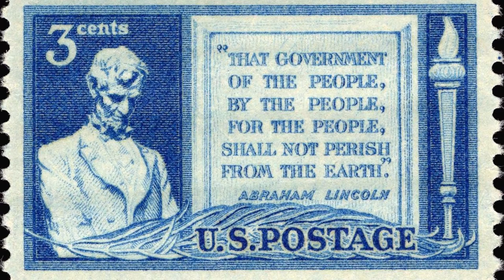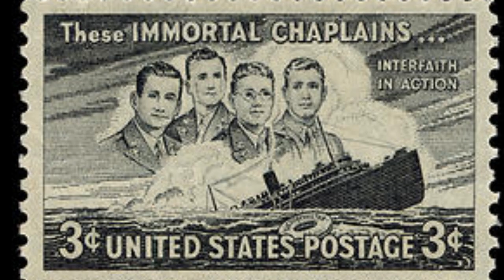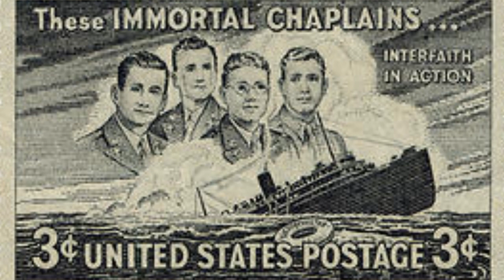The Four Chaplains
Few stories of self-sacrificing love are as powerful as that of the "Immortal Chaplains" of the ship known as the Dorchester.